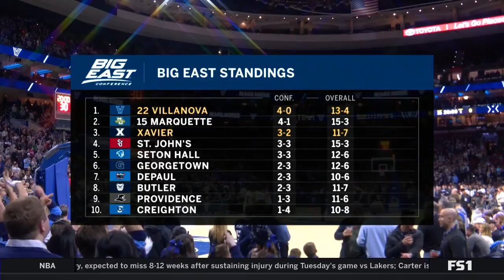HIGHLIGHTS | Xavier at Villanova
Xavier fell 85-75 to Villanova on Friday, January 18 at Wells Fargo Center